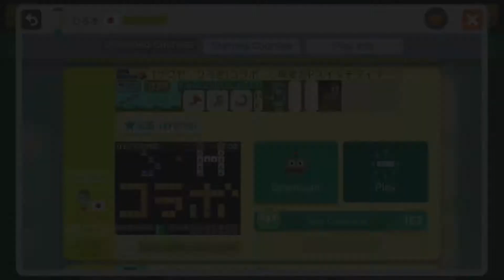[サクヤ・ひろき]コラボ ◇咲夜のPスイッチタイマー◇ by ひろき ~ SUPER MARIO MAKER ~ NO COMMENTARY 1AR